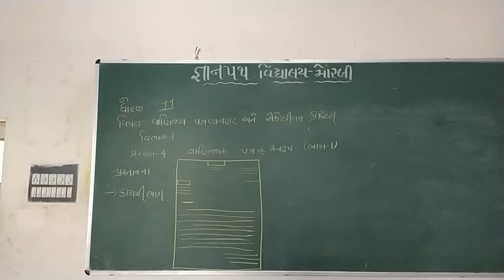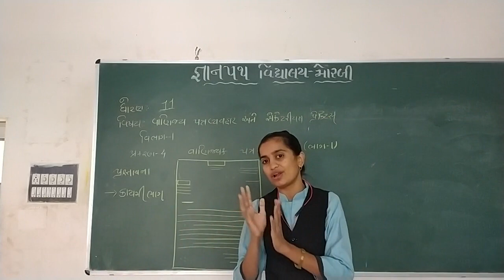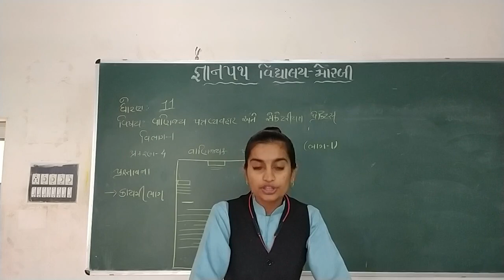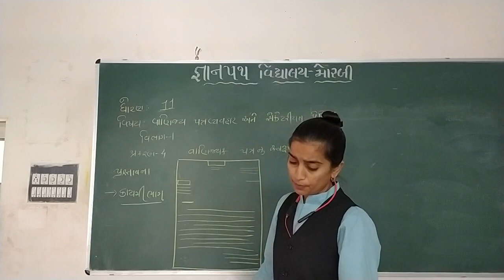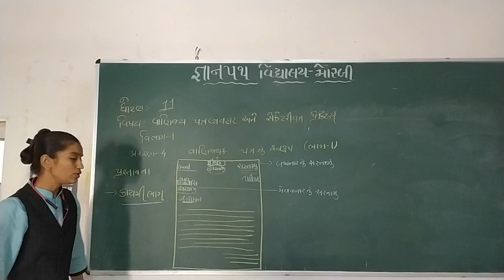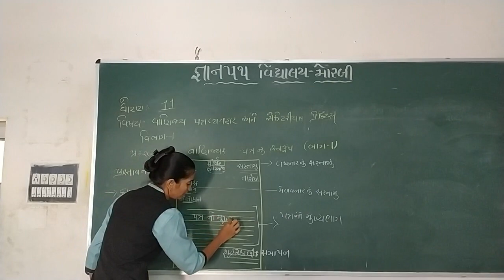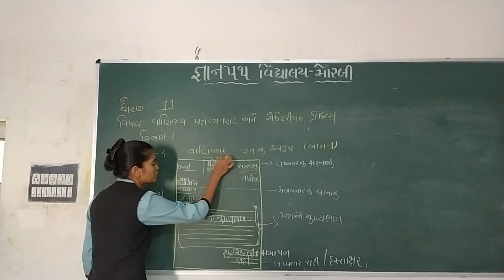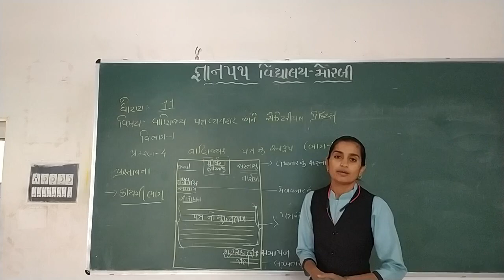gyanpathschool STD-11 SPCC CH-4 PART-1